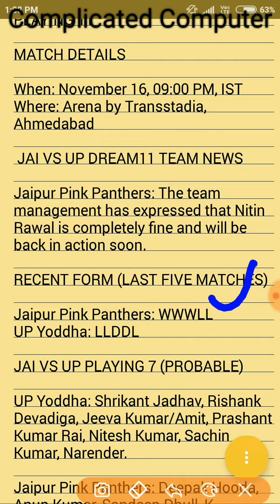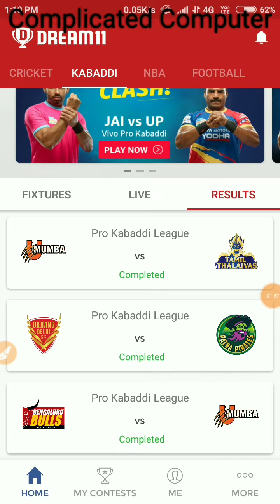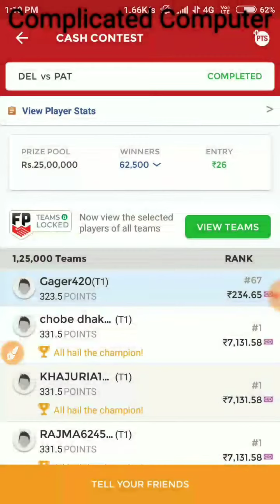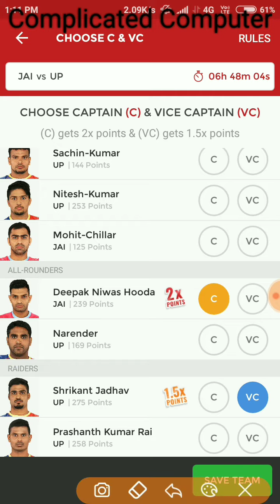JAI VS UP DREAM11 TEAM | TEAM NEWS, PLAYING 11 |Jaipur Pink Panthers vs UP Yoddha Dream11 Team .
JAIVSUP DREAM11TEAM | TEAM NEWS, PLAYING 11 |JaipurPinkPanthersvsUPYoddha Dream11 Team .
JAI VS UP DREAM11 TEAM PREDICTION, FANTASY TEAM NEWS, PLAYING 11

MATCH DETAILS

When: November 16, 09:00 PM, IST
Where: Arena by Transstadia, Ahmedabad

 JAI VS UP DREAM11 TEAM NEWS

Jaipur Pink Panthers: The team management has expressed that Nitin Rawal is completely fine and will be back in action soon.

RECENT FORM (LAST FIVE MATCHES)

Jaipur Pink Panthers: WWWLL
UP Yoddha: LLDDL

JAI VS UP PLAYING 7 (PROBABLE)

UP Yoddha: Shrikant Jadhav, Rishank Devadiga, Jeeva Kumar/Amit, Prashant Kumar Rai, Nitesh Kumar, Sachin Kumar, Narender.

Jaipur Pink Panthers: Deepak Hooda, Anup Kumar, Sandeep Dhull, K Selvamani, Young Chang Ko, Bajirao Hodage.

Key Players

Shrikant Jadhav

Deepak Niwas Hooda

Nitesh Kumar

Rishank Devadiga

Prashanth Kumar Rai

Narender

Best Captain & Vice-Captain

Narender

Shrikant Jadhav

Prashanth Kumar Rai

Deepak Niwas Hooda

Rishank Devadiga

Nitesh Kumar